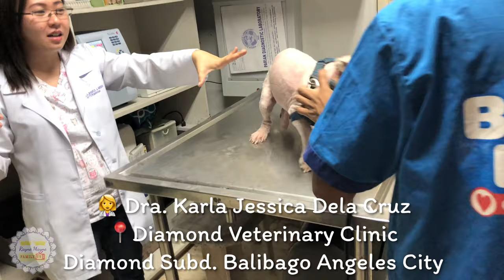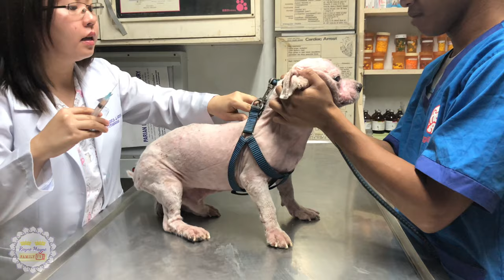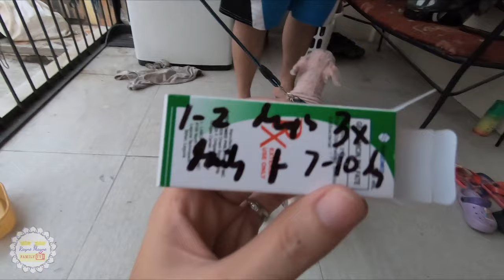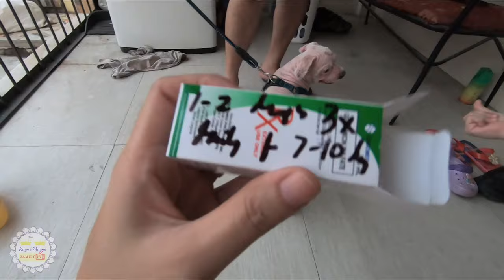AMBER'S VET CHECKUP AND MATTED DOG GROOMING + MOVIE TIME AVENGERS END GAME | Rayne Mayne Family TV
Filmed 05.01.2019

VLOG #80
This is our family!

Its been awhile since Amber was not with us coz we asked our brother to take care and stay with him but unfortunately due to his busy schedule, he wasn't able to update us with Amber's skin condition. Its good to know that it was never too late to bring Amber to his Vet and get some good grooming and checkup.